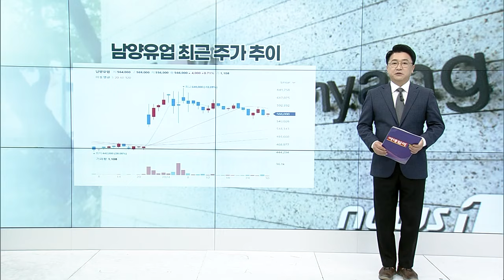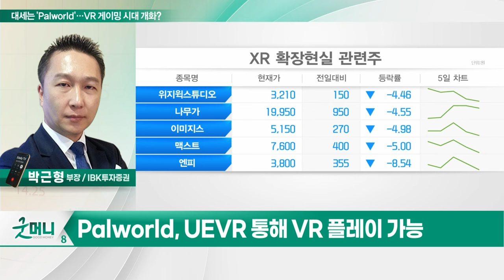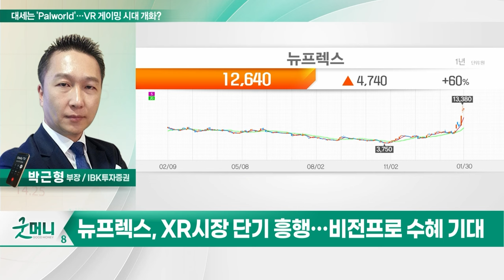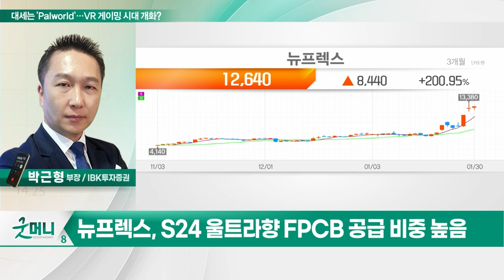뉴프렉스(085670)... 대세는 'Palworld'... VR 게이밍 시대 개화?_투자 인사이트 (20240131)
Q. 대세는 'Palworld'… VR 게이밍 시대 개화?

- 나무가, 덕우전자 등 주목
- 갤럭시 S24 수혜 및 UEVR 성장성
- XR 시장 단기 흥행… 비전프로 수혜 기대
- 'UEVR' 효과… 보급형 XR 모델 눈높이 상향
- S24 울트라향 FPCB 공급 비중 높음
- PER 7.8배로 밸류 매력 고조